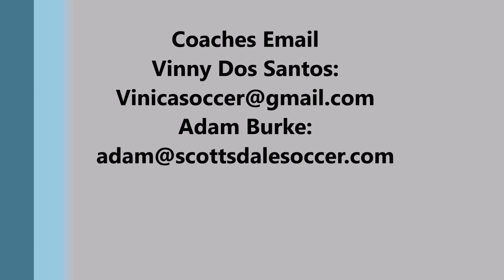Chris Sanchez Class of 2015 Mens College Soccer Recruiting Video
Be sure to have the video in HD!!